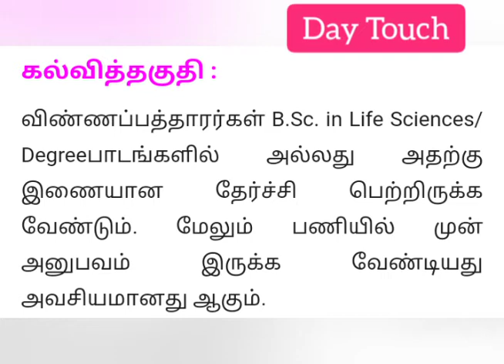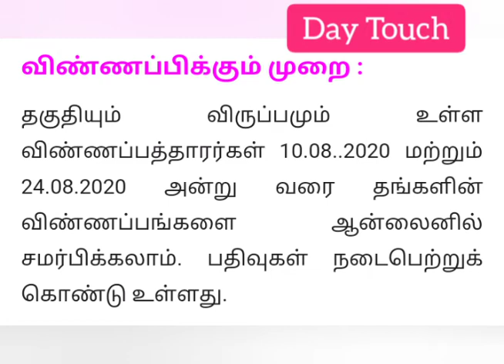Vellore CMC Medical college jobs notifications for B.sc. life science and degree jobs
share this videos to you friends relatives etc
All the best friends
Reminder
Before apply this post you read the Notification and then apply